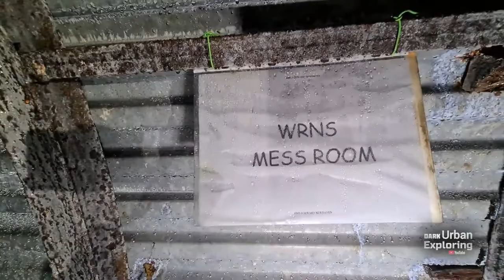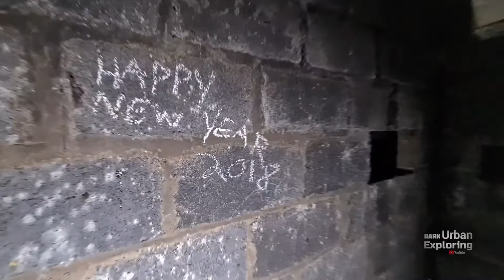New Haven HMS Forward Bunker Explore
Another awesome banker explore